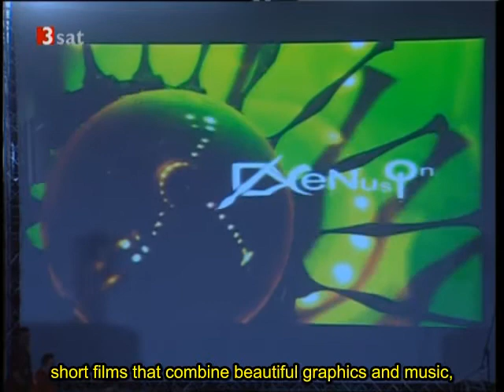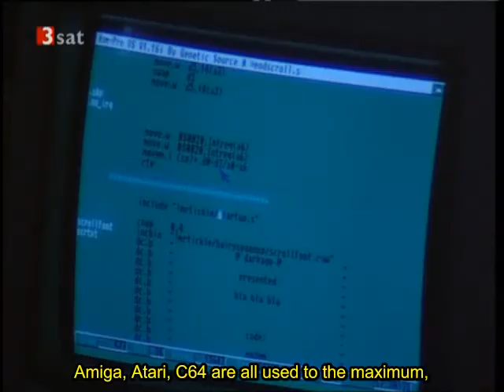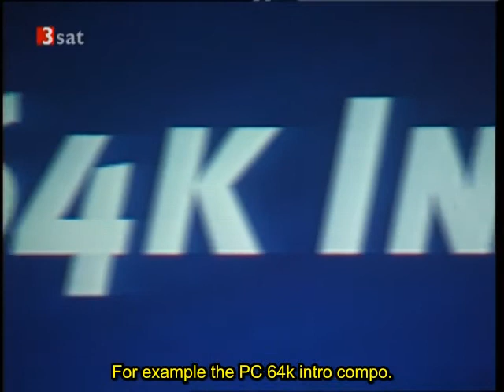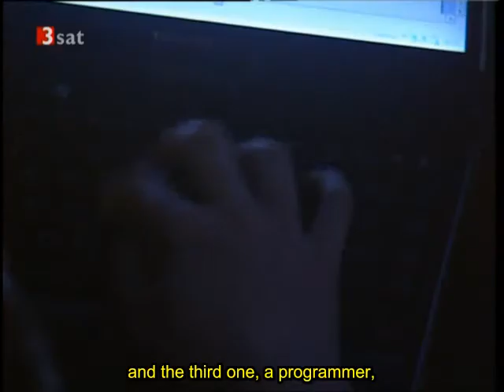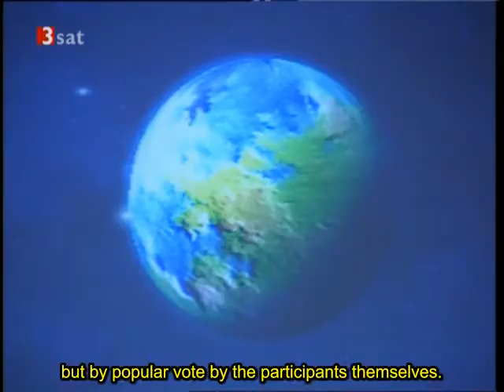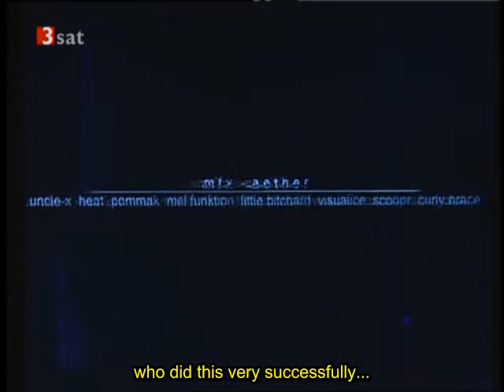Breakpoint '05 (3Sat Neues, 05-04-02)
German television article about Breakpoint '05, biggest demo scene event in the world. Features an interview with p0p from Team Pokémé, who won first price in the "WILD" category with their demo "SHizZLE" for the Nintendo Pokémon Mini.

Features english subtitles!